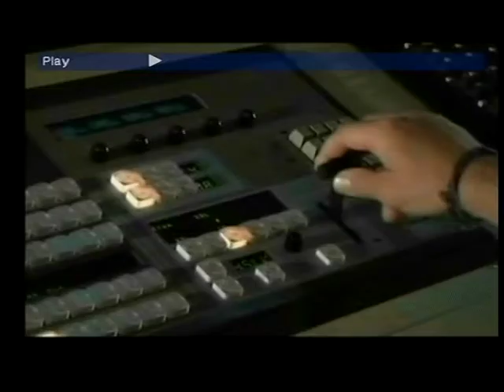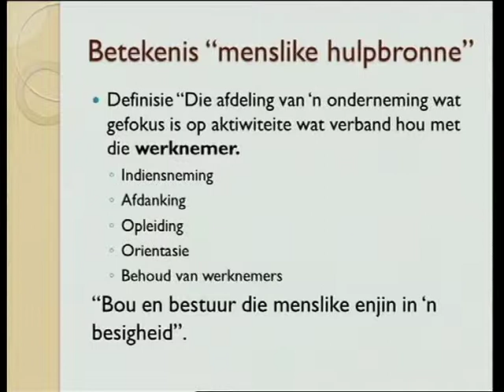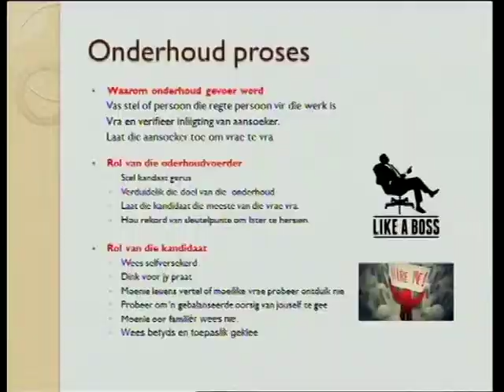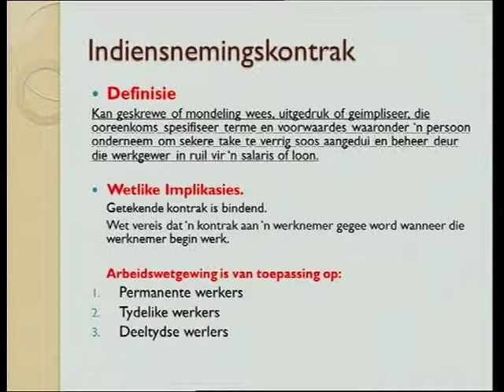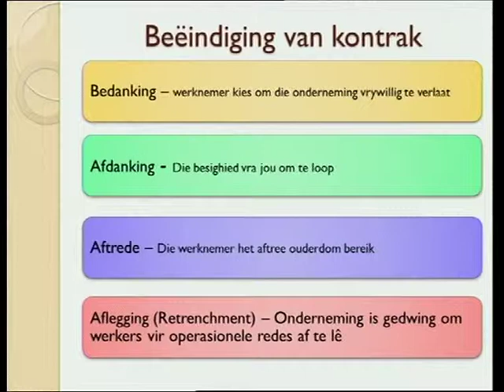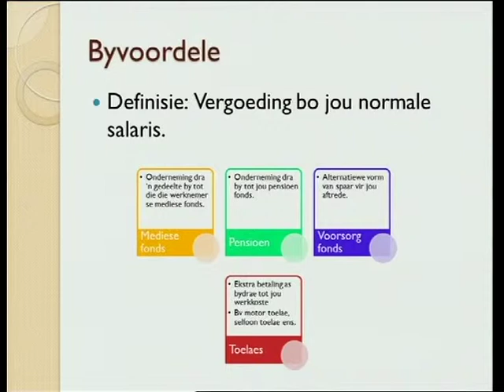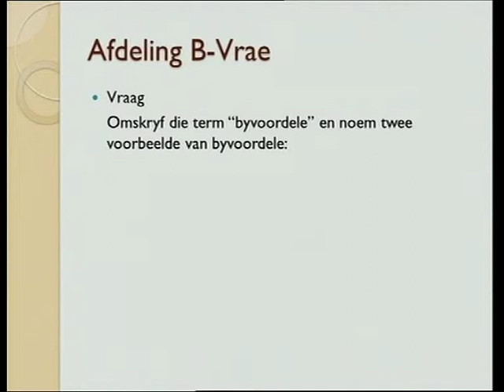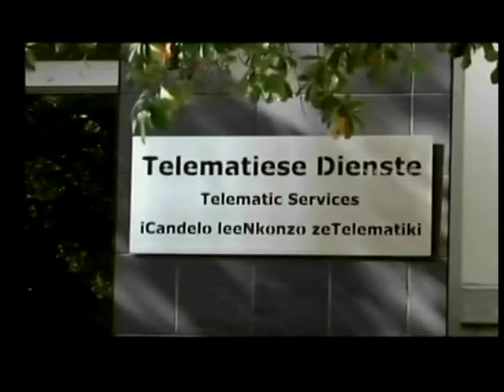VTS 01 1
2015 Besigheidstudies Telematies Menslike Hulpbronnefunksie Lorraine Hendricks 20 February 2015